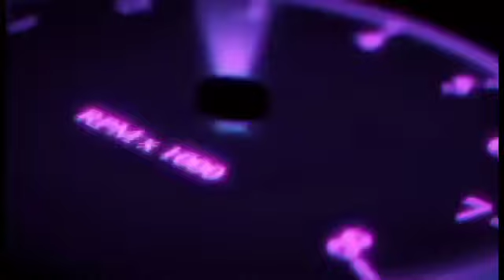Space Style Gengar :attack mode victory